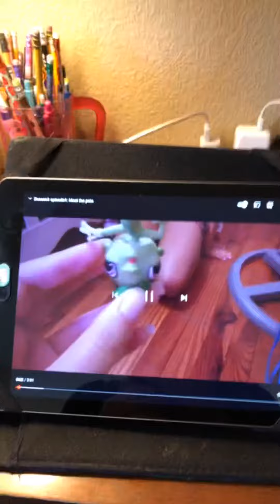Maricela’s Annoying Orange RolePlay Ft Rainbow 🌈 Toy Fun Randomness 😂